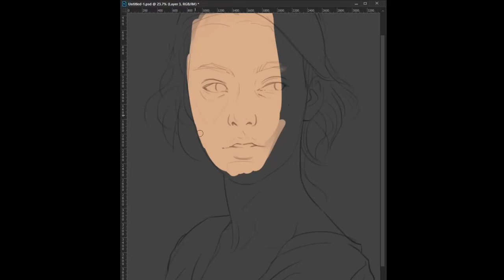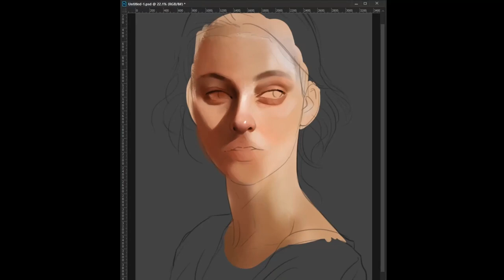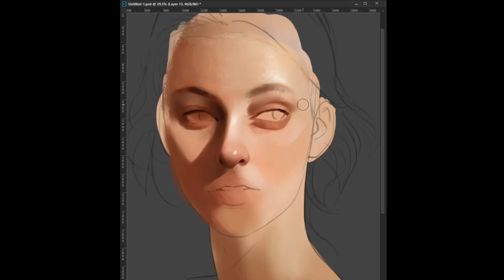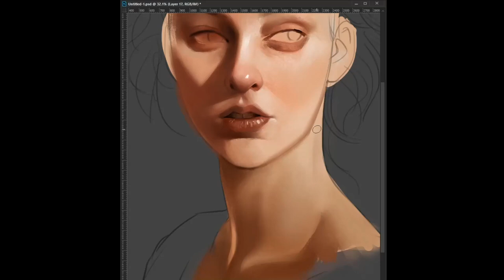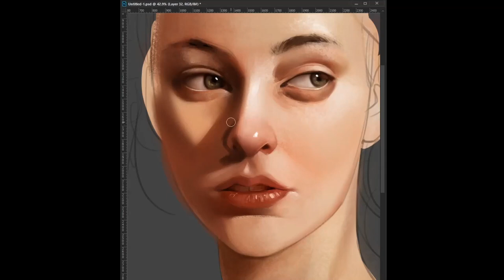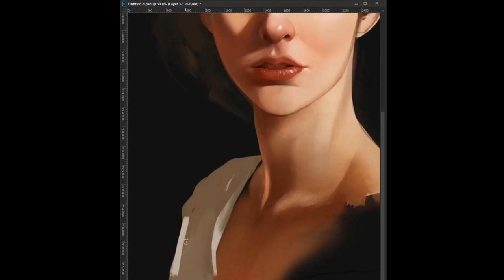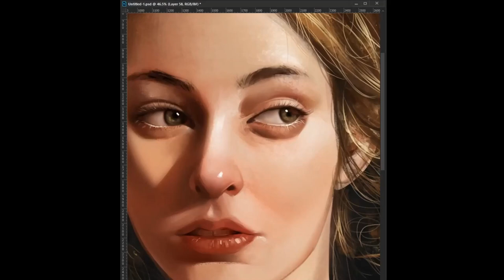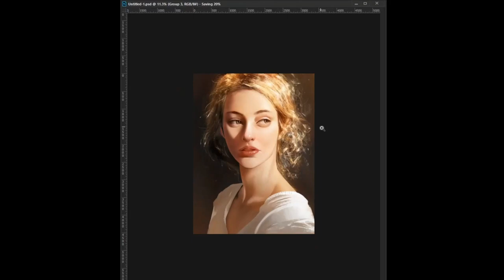Digital Painting Timelapse "Light Study#079" By Razaras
This is one of my favorites pieces I have done last year ago 😃
The full duration is around 3 hours.
I will share some tutorials, techniques, and more soon! ✨

ขั้นตอนการวาด Light Study#079 ครับ จะทยอยนำงานที่ได้อัดวีดิโอไว้มาลงช่องเรื่อยๆนะครับผม 😃 เดี๋ยวจะทำคลิปแชร์เทคนิค หรือ tutorial เล็กๆน้อยๆด้วย กด Subscribe รอได้เบยย 😂😂
อยากให้ทำคลิปแนวไหนเพิ่มเติม หรือมีข้อเสนอแนะก็คอมเม้นท์กันมาได้เลยนะครับ จะพยายามปรับปรุงให้ดีขึ้นเรื่อยๆครับผมม 💪🏻😄

Thanks!! 🤩